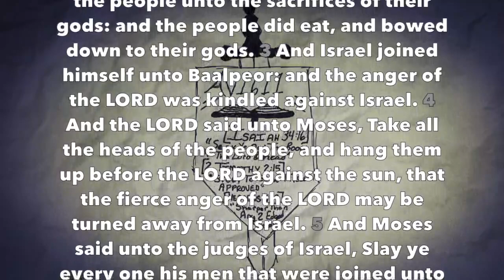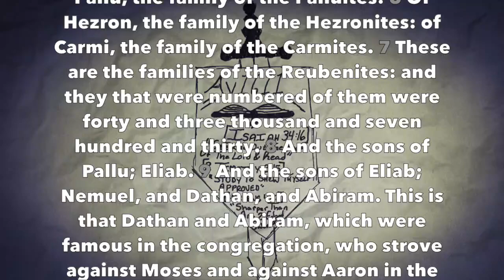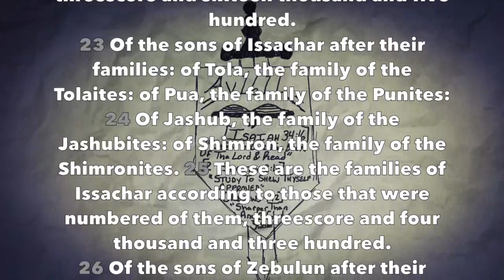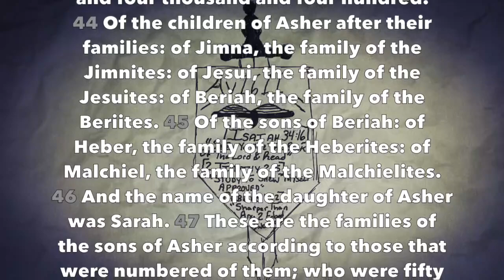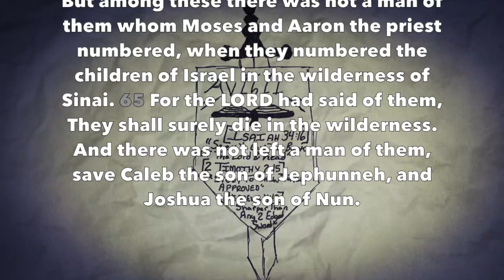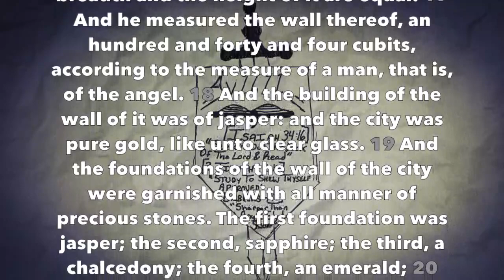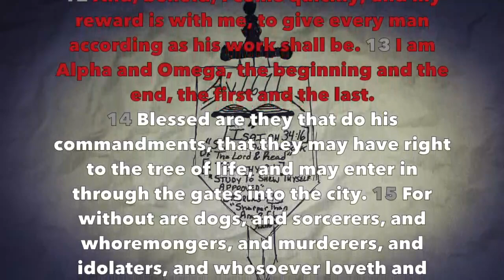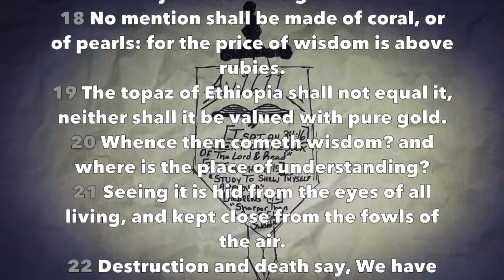Daily Bible Reading #70 (Num 25-26, Rev 21-22, Job 28)